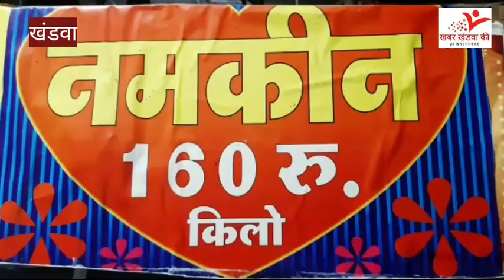khandwa राम जन्मभूमि पूजन को लेकर महादेगड़ मंदिर में हुई आरती युवाओं ने पटाखे फोड़ मनाया जश्न पुलिस ने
khandwa राम जन्मभूमि पूजन को लेकर महादेगड़ मंदिर में हुई आरती युवाओं ने पटाखे फोड़ मनाया जश्न पुलिस ने सख्ती कराया बन्द